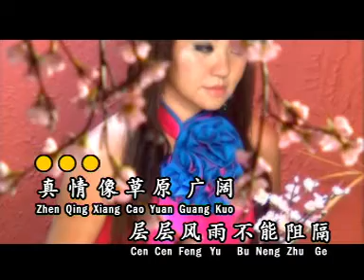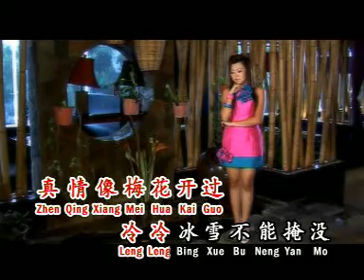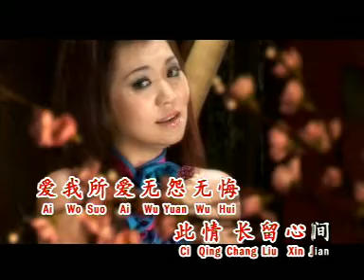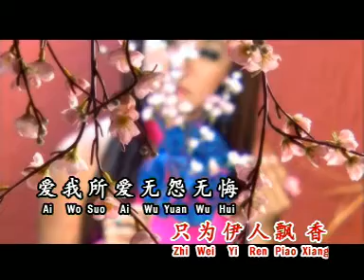อี้เจี่ยนเหมย